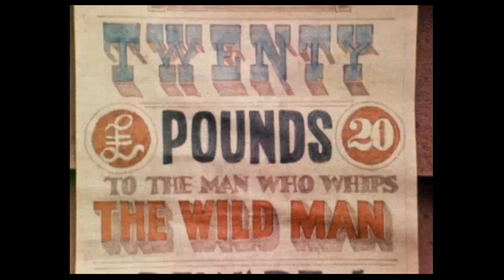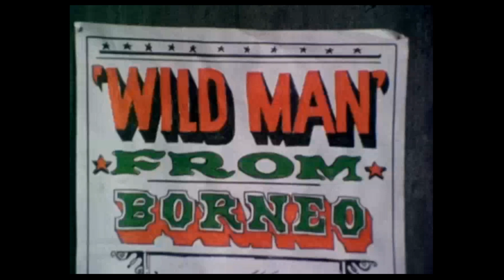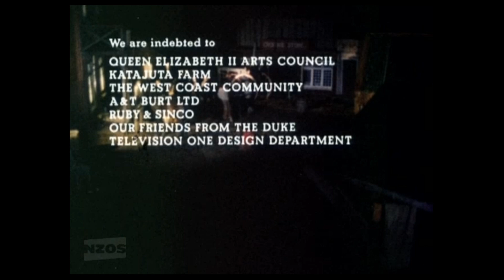Wild Man (1977)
Wild Man is the missing link between 1970s musical legends Blerta, and the burgeoning of Blerta trumpeter Geoff Murphy as a director whose talents knew few bounds. The Blerta ensemble relocated to the mud-soaked West Coast to create this tale of pioneer con men and silent movie style pratfalls. Bruno Lawrence and Ian Watkin arrange a fight — and betting — in each town they arrive in, while Bruno channels his inner wild man from under a leopard skin.